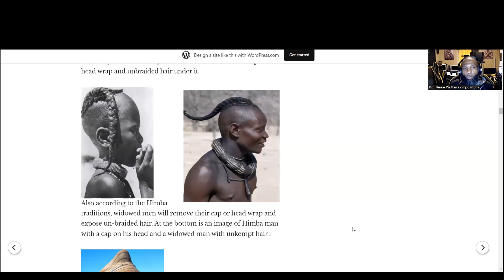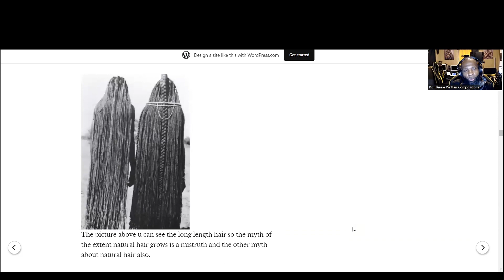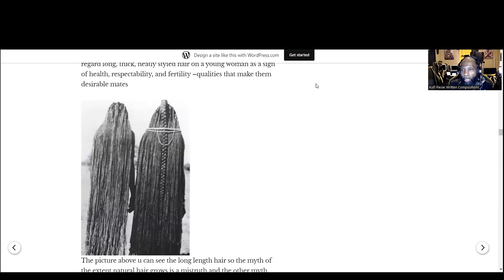Beautiful African Hair, Please Stop Using the Other N-word - Kofi Piesie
Welcome to the latest episode of the Dis A Fi Mi History Podcast, a quest into the heart of history, familial values, and Caribbean identity. In this episode, our host Wendy Aris fosters an enlightening conversation with our esteemed guest, author and cultural expert Kofi Piesie.

They dive into Piesie's fascinating blog post 'Beautiful African Hair, Please Stop Using the Other N-word,' where he sheds light on the misunderstood perception of African hair, often dismissed as 'nappy.' Drawing on historical occurrences and ongoing societal stigmas, Piesie explores the impact it continues to have on individuals of African descent and the deep-rooted psychological wounds it leaves behind.

Pisi also explores the value-laden significance of hairstyles in diverse African cultures, ranging from denoting one's social status to marking societal milestones. Bringing forth the inherent beauty and diversity of African hair, this conversation serves as an enlightening exploration and a compelling call to action.

Journeying from Nigeria to Chad, we touch upon intriguing hair traditions and practices, deeply rooted in cultural meanings and emotional states. We challenge misconceptions surrounding 'natural hair,' advocating for its beauty, vitality, and potentiality.

Our episode further explores the spiritual significance of hair in African traditions and the meaningful role it plays in rites and rituals. In connecting ancient culture with contemporary trends, we highlight the profound influence of African hair traditions on today's hairstyling practices.

The episode concludes on a hopeful note, urging listeners to embrace their natural beauty, learn more about their hair's history, and pass on these valuable lessons to future generations. Embrace your cultural practices, and take pride in your hair's powerful narrative.

Bio:

Kofi Piesie is a Pan African, Lecturer, Author and is a member of Seshew Maa Ny Medew Netcher, a group that studies Ancient Egyptian Writing and language, Mossi Warrior Clan, the group studies are intensively in West Africa and Kofi Piesie Research Team that research and studies African American, and African history, culture, writing, and languages. Kofi Piesie has been an independent researcher for 9 years and has been presenting information 7 years using the ancient Egyptian word tp Hsb which means the correct method. 2013 he made it his mission to reconstruct the African Mind and a few years later he created a channel that takes the black man, women, and child Eurocentric mind and Africanize call Ko? Piesie Tv in 2017.

Follow: Twitter: @eppinghall

Genealogy Workbook

Theme Music "Africa" is modern ethnic track with fresh chords, African vocal, orchestra.